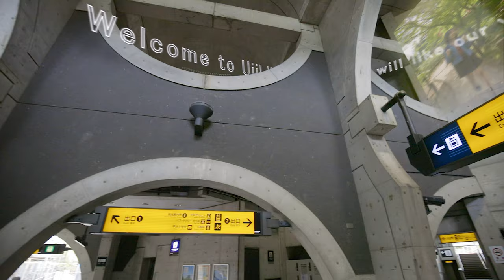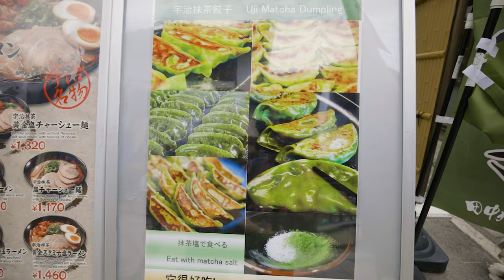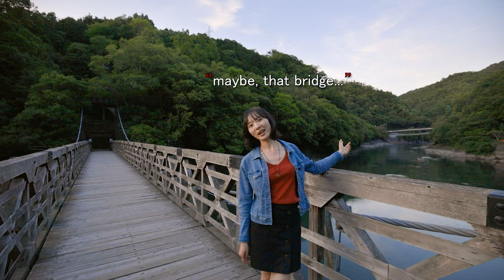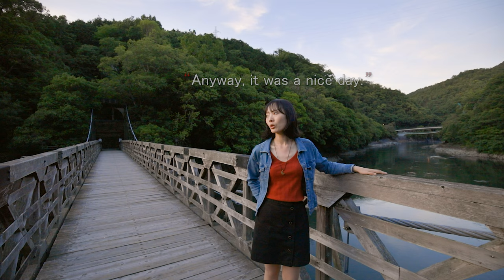VLOG 7: Kyoto - Flowers, temples and green tea of Uji (Byodoin, Ujigami, Mimurotoji) 宇治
To explore World Heritage Sites of ancient Kyoto, see summer flowers and also enjoy Japanese green tea we headed to the idyllic city of Uji. This video is a combination of a cinematic vlog and a travel guide. While following us on a day trip you will be provided with a lot of information and tips for planning your own visit.

In this vlog you will see us exploring one of the oldest cities of Japan. Uji is located between two ancient capitals of Japan, Kyoto and Nara. The town developed around a bridge crossing Uji River. Although current version is a modern reconstruction from 1996, historically Uji Bridge has been considered as one of the Three Most Famous Old Bridges of Japan. It is said to be built originally in 646.

Living in Kyoto, I have visited Uji quite many times. Just about half an hour on the train and you will find yourself in a smaller version of Kyoto surrounded by beautiful nature. Smaller version also means significantly less crowds and quieter, more relaxed atmosphere. Saying that the places is unknown would be a lie, but I think being overshadowed by the very famous main Kyoto, it is one of the hidden gems of Kyoto Prefecture.

In Uji, there are two UNESCO World Heritage sites listed under the name of Historic Monuments of Ancient Kyoto. You will see us visiting both of them, Byodoin Temple and Ujigami Shrine. Byodoin is the most famous temple in Uji. Its Phoenix Hall can be found on the back of a ten yen coin. Ujigami Jinja is the oldest Shinto shrine if the classification is made based on the age of the building itself. Its main hall has been built in 1060. Byodoin is also about of the same age.

This visit, which we would like to share with you, was in June 2019. The choice of destination and timing for our trip were significantly influenced by the ongoing season of Ajisai flowers, or Hydrangea. Our main destination was Mimurotoji Temple which is very famous for Ajisai and also in general for having many different flowers blooming one after another almost around the year. The place unofficially even called Flower Temple. Among other locations, we also visited Uji Shrine, Amagasetsuri Bridge, walked past the Tale of Genji Museum and explored the area around the river. While moving from one location to another we will show you a lot of scenery showcasing the beauty of surrounding nature. Uji is located on the edge of a densely inhabited flat area and forested mountains.

Uji is also said to be the home of Japanese green tea. Here in addition to the tea itself you will find a huge variety of different matcha flavored products, many of which cannot be found anywhere else in Japan. There are a lot of shops, cafes and restaurants built around the green tea. We will introduce some of those. In the latter part of the video there will be a brief guide to the tea houses of Uji.

This video is intended to be a cinematic vlog and a travel guide at the same time. In my vlogs my intention is to show the whole trip from start to the end without skipping anything. Parts which are quite often cut out by others, like for example transfers between locations, are present in my final results. This adds extra challenge for me, because I have to make even those simple things into something entertaining and informative. With such approach my intention is to produce vlogs, where the viewers could feel like they are together with us on the trip. We hope that you will be able to get some taste of the exceptional beauty of Uji by watching our travel vlog!

Filming days:
The actual vlogging day 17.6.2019
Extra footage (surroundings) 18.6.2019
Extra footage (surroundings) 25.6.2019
Extra footage (tea houses) 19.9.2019

Gear used:
Canon EF 16-35 f/4L IS USM
Sigma 35mm F1.4 DG Art
Zhiyun Crane 2 gimbal
Sirui W-2204 tripod with Sirui K-30X ball head
Hoya ProND8 neutral-density filter
DJI Mavic 2 Pro
Polarpro ND filters
Lowepro Whistler BP 450 AW backpack
UTEBIT Backpaper Green

For the most part the video is shot in Full HD with C-Log. Only some clips from the main camera were shot in 4K for the ability to zoom in. Drone footage was shot in 4K with D-Log. For editing I used Adobe Premiere Pro and Adobe After Effects. The graphics and pictures were made in Adobe Illustrator, Adobe Photoshop and Adobe Lightroom. Pictures of the products we bought on the trip were taken using DIY solution from hiking flashlight.